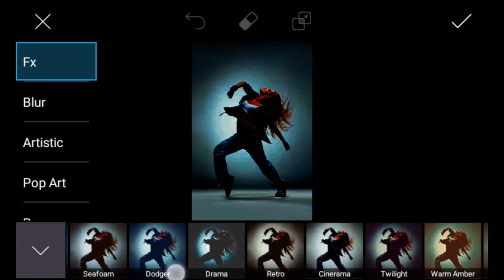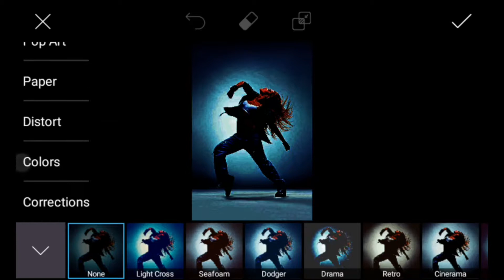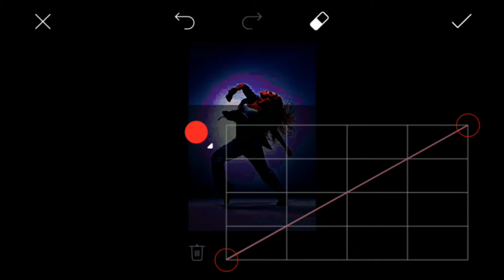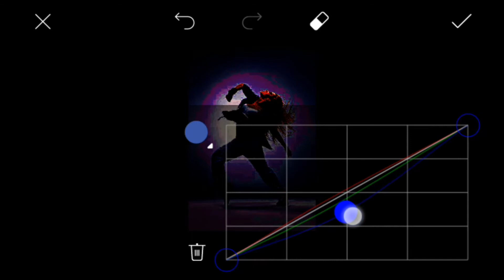Picsart CB editing tutorial | AHS Editing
Hello friends welcome back to my AHS Editing.